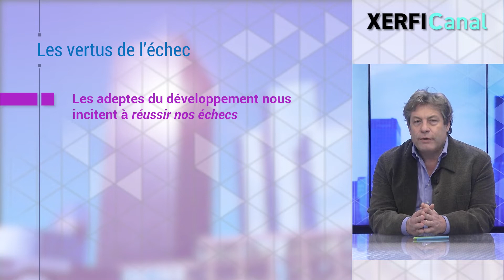Le capitalisme fait de l'échec et des idées rebelles une arme de combat [Benoît Heilbrunn]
L'échec est sur le point de devenir une idée à la mode. Un peu comme a pu l'être le suicide des jeunes hommes en Allemagne au XIX siècle après la publication des Souffrances du jeune Werther de Goethe. Ce qu‘un sociologue américain a appelé le suicide mimétique. Les adeptes du développement personnel n'hésitent pas à nous parler des vertus de l'échec. [...]